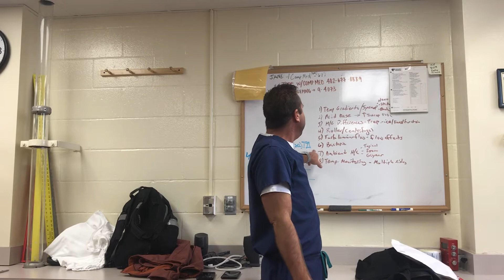Ben Greenfield- UNMC Perfusion Instructor Patient Warming and Cooling Part 2 of 2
CPE Nebraska Perfusion Instructor discusses Patient Thermal Regulation Part 2 of 2